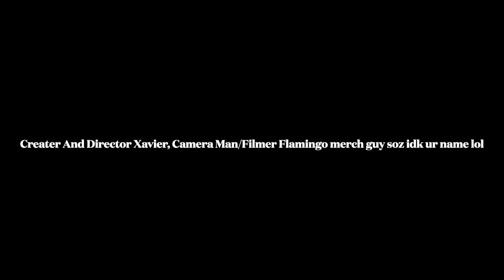DOSNAY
Not dosnay copyrightable haha